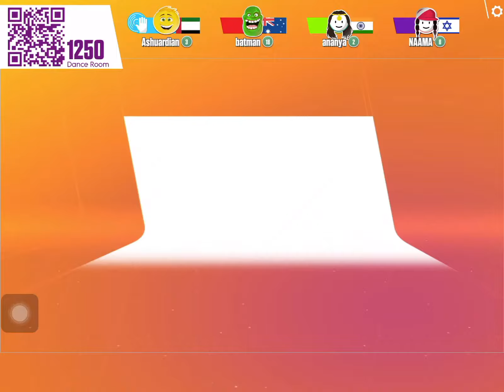Just dance now (Kissing Strangers)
s o n g w i l l b e i n v i d e o